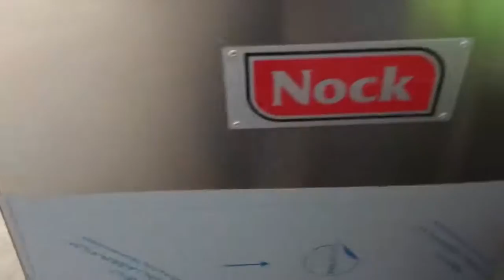Nock size reduction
Horizontal cut and vertical cuts.